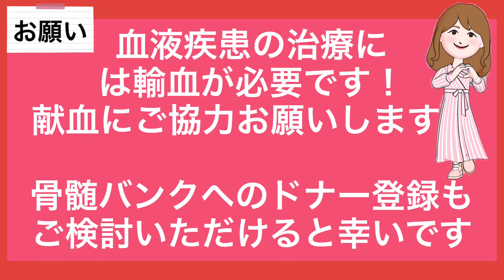嵐フェス予約に敗れ散る😭＆大野智さん大好きだ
待ちに待っていた嵐フェス2020の円盤なのにーー！
後日談
優しい嵐ファンさんが、追加発売の情報を教えてくれました！！
諦めないで頑張ろう❣️

ARASHI公式YouTubeを観てね

🌷stand.fm🌷
花音のんの🌸ネコ日和

経験者の心を揺さぶる大野智さん「今日の日はさようなら」演技

🍀【急性骨髄性白血病】🍀
（編集能力皆無です）

🍀【白血病無料相談】🍀
経験者としてのアドバイスのみなので料金等はいただいてません！